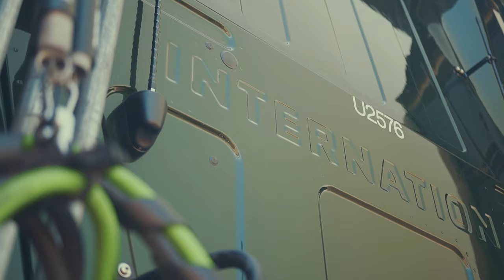Route To A Million Miles w/ Trucker Wayne Piper | Knight Transportation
Becoming a member of the Million Miler Club at Knight Transportation takes years of hard work and commitment. To induct Wayne Piper into this elite club of drivers, we awarded him with a brand new truck with a custom green paint job, a fresh Million Mile Club decal, and the opportunity to pie his terminal manager in the face! We appreciate all of our drivers for all of the great work that they do. Congrats Wayne!